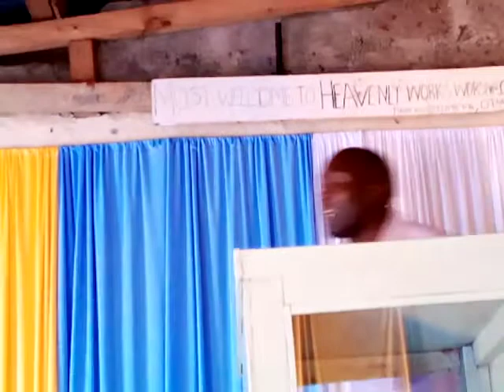SOMO:UCHAMBUZI WA KITABU MWANZO PART 5 PREACHED ON 16/5/2021 SEC 2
SERVANT
GODWIN MUKOSERO